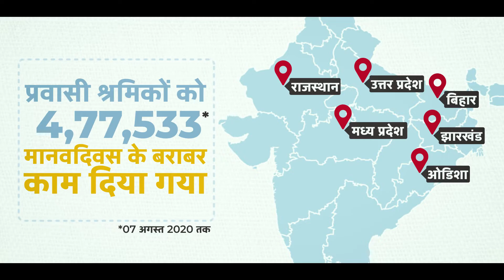प्रधानमंत्री गरीब कल्याण रोजगार योजना के तहत रेलवे उपलब्ध करा रही है प्रवासी श्रमिकों को रोजगार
Covid-19 से प्रभावित प्रवासी श्रमिकों के लिये रेलवे द्वारा PM Narendra Modi जी द्वारा शुरु की गयी GaribKalyanRozgarYojana को मिशन मोड में चलाया जा रहा है।

इसके तहत रेलवे द्वारा अभी तक लगभग 4.7 लाख मानवदिवस के बराबर रोजगार सृजन कर ₹1,246 करोड़ का भुगतान भी किया जा चुका है।